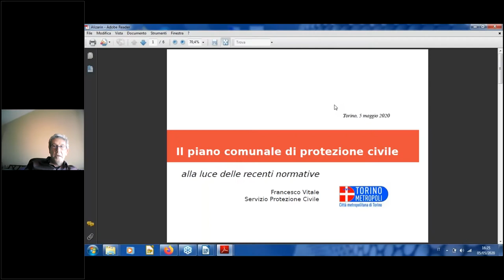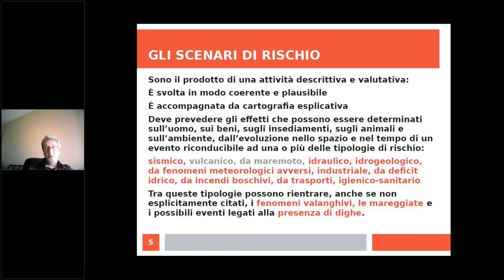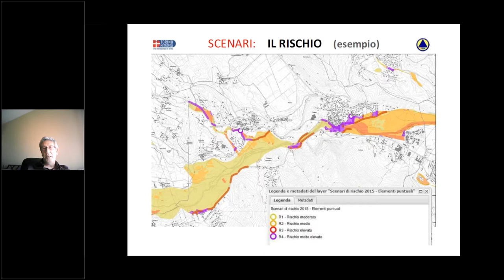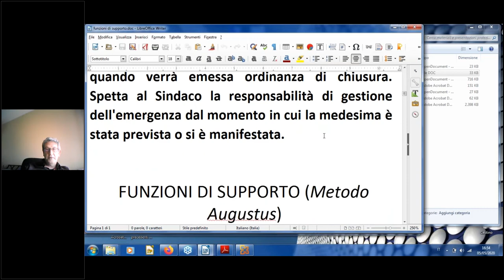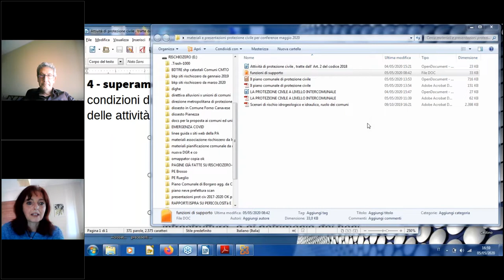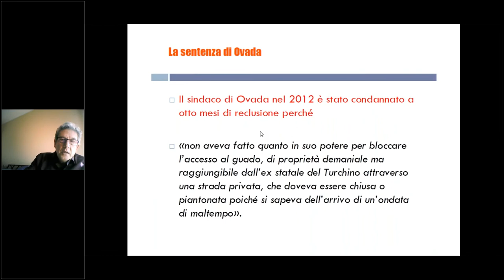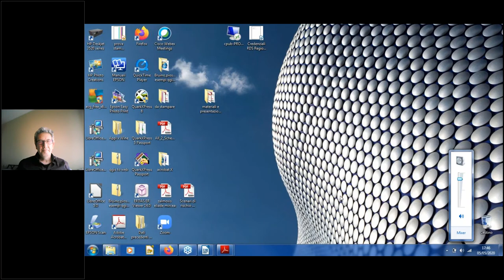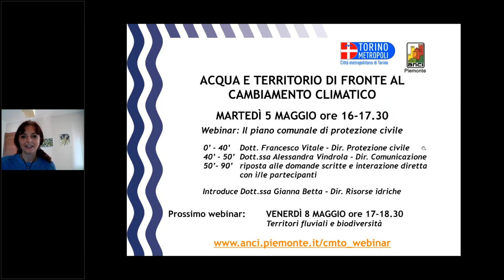Webinar Acqua e territorio: Il piano comunale di protezione civile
Webinar del ciclo Acqua e territorio andato in linea martedì 5 maggio 2020 sul tema della protezione civile, rivolto a chi si trova ad amministrare i comuni del territorio metropolitano.
I colleghi Francesco Vitale e Alessandra Vindrola hanno approfondito il tema del piano comunale di protezione civile e quello della comunicazione in emergenza.